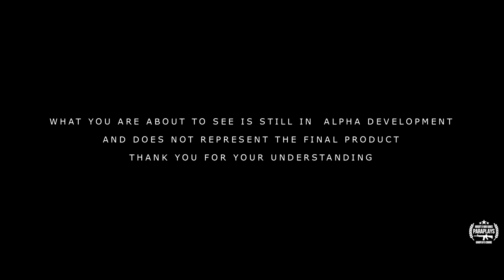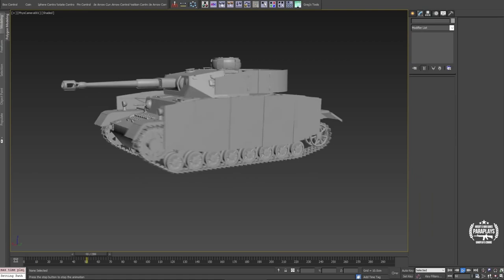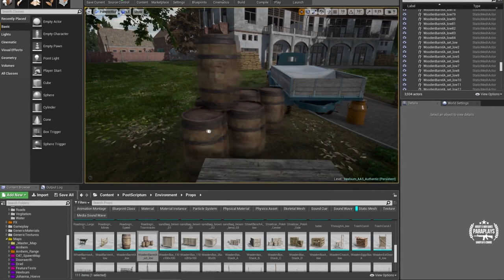Post Scriptum ► New trailer and Footage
We are thrilled and proud to announce that Post Scriptum will officially be a standalone game and is estimated to release on Steam early 2018. (tbc)

This journey started a little over a year ago with the meeting of 2 mod developers and their common dream of making a unique grand scaled WW2 game. We worked hard on implementing a professional pipeline and recruitment process that achieved results beyond our wildest expectations. It then became obvious to us early this year that Post Scriptum was destined for higher grounds.

This transition from modding to professional standards will allow us to get the resources needed for us to fulfill our vision of Post Scriptum and make it the product we want it to be.

Therefore, Periscope Games is born, a studio in France that grant 10 developers to work full time on this unique and refreshing WWII representation. We have long-term expansion plans for Post Scriptum and intend to thrive in this beloved industry.

As an important milestone celebration, we have prepared a video that showcase what has been accomplished so far and the road ahead of us.

More updates will come out very soon introducing you to our exclusive game modes called “Offensive” and “Stratagem”.

The entire Post Scriptum development team would like to thank all of you for your amazing support over the past year, that is deeply appreciated and will not go unforgotten !

We are confident that we will provide you the long awaited alternative to the WWII game representation.

Something Immense, Ruthless and of course Authentic.